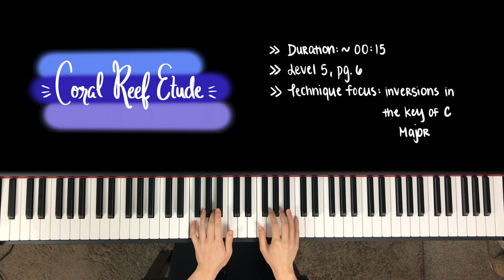CORAL REEF ETUDE, Faber Level 5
Piano Adventures (2nd edition) by Nancy and Randall Faber, Level 5

Method book